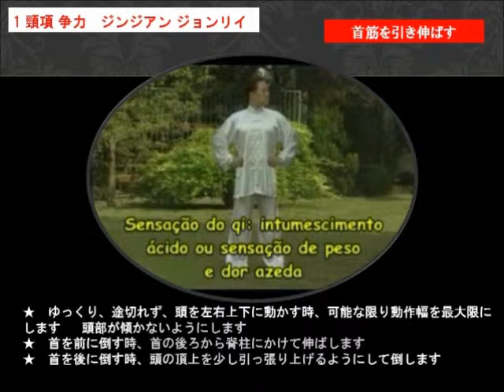練功十八法前段1頸項争力（ジンジアン ジョンリイ）要点